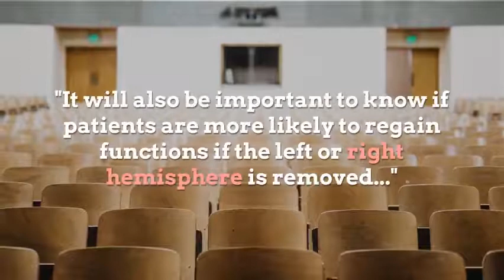New study provides first evidence of brain's ability to reorganize its visual system